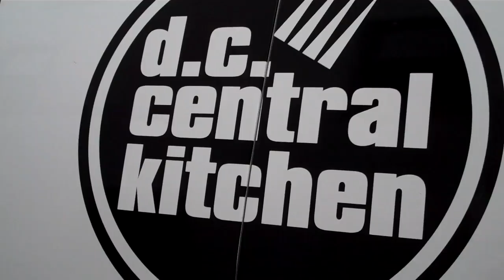Reed's Year of Giving Day 225 - Robert E. part 2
Robert Egger shared what he was going to do with my $10.  This is pretty cool, check it out.

Robert is a social entrepreneur who has achieved tremendous acclaim for DC Central Kitchen, which he founded in 1989.  More recently he has taken to the streets of America engaging the public and talking to them about the importance of the non-profit sector and how to reform this 800 billion dollar segment of our economy.